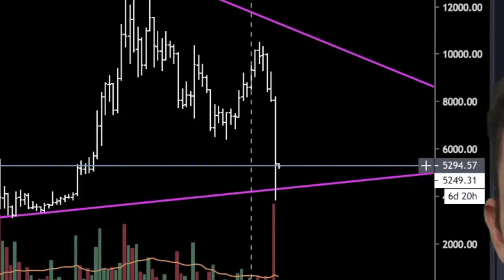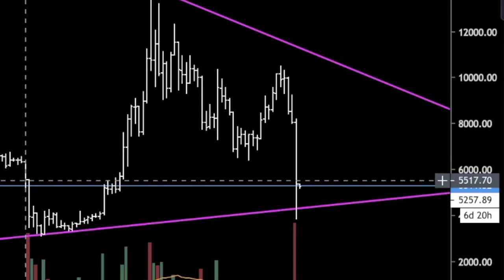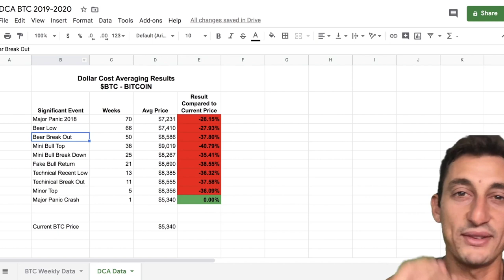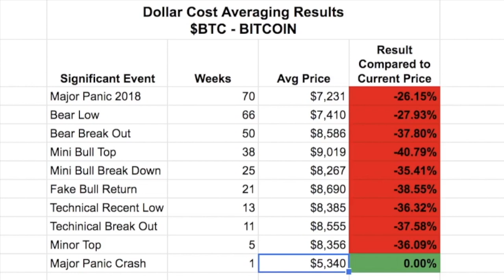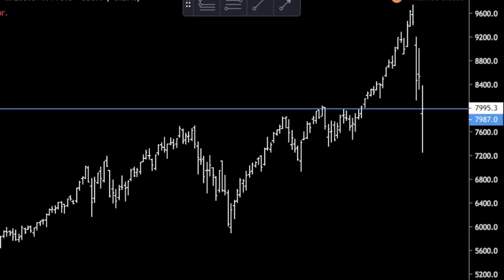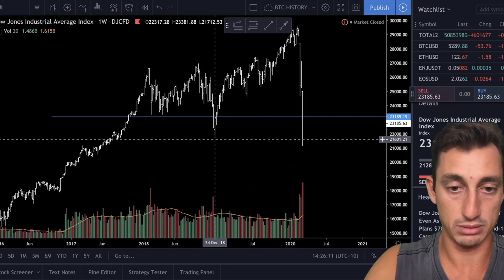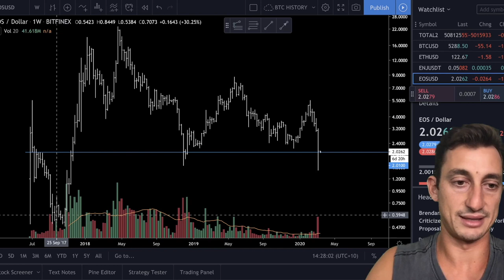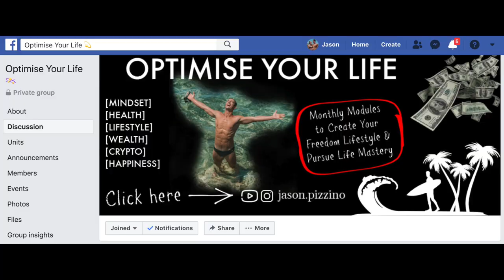When is THE BEST TIME to Buy Stocks? 📈Avoid This Mistake!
Timing the market is almost impossible. So when you're given a "time machine", don't waste the opportunity!

This is my simple strategy to time the market to your advantage while dollar-cost averaging.
We'll cover the following markets as examples of the effectiveness of this simple strategy:
$SPY $DJI $NDQ $BTC $ETH $XRP $XJO $BCH

Until next time... Have more fun! Get more done!
Jason :)
FREE Cash & Cashback Links from Services I Use:
💰Stay with Airbnb for AU$76 OFF!
💰Host on Airbnb for extra cashback!